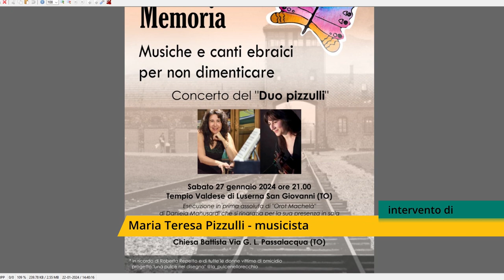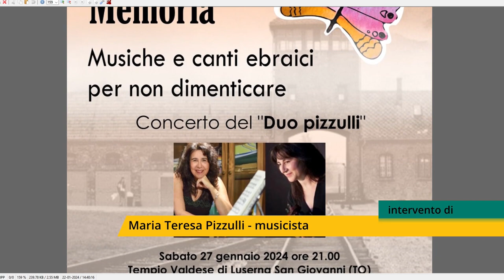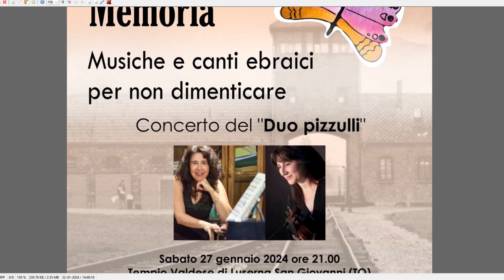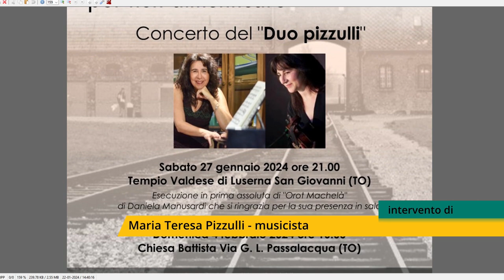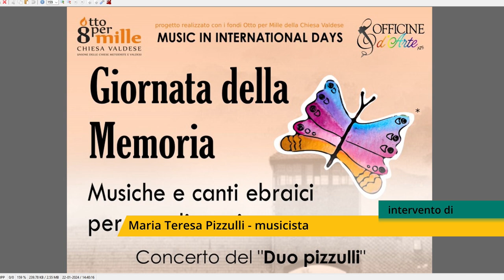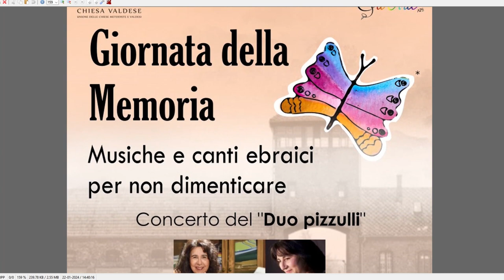La Storia da non dimenticare | Con Maria Teresa Pizzulli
Tra le tante iniziative legate alla Giornata della Memoria del 27 gennaio, ricordiamo il concerto del Duo Pizzulli dal titolo “Musiche e canti ebraici per non dimenticare”. Ne parliamo con Maria Teresa Pizzulli che, insieme alla sorella Carmela, proporrà un viaggio musicale nella storia, proponendo composizioni strumentali e vocali del repertorio ebraico.
La serata si inserisce nel progetto Music in Internationsl Days. Sabato 27 gennaio alle ore 21 nel tempio valdese di Luserna San Giovanni.